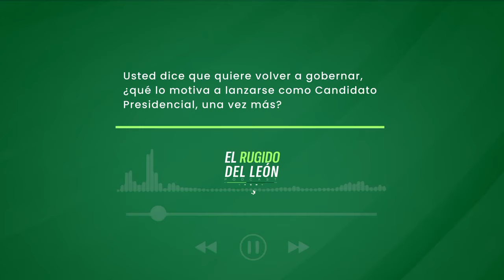¿Qué nos inspira? La visión de un futuro en prosperidad y bienestar para la República Dominicana.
¿Qué nos inspira?

La visión de un futuro en prosperidad y bienestar para la República Dominicana.